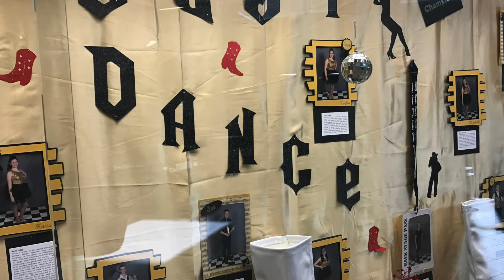POP QUIZ mini #2